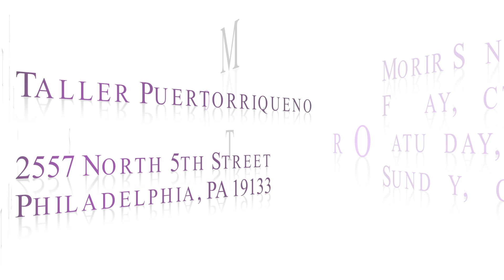Morir Sonyando: Domestic Violence Awareness Month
Power Street Theatre is an ensemble-based theater company composed of socially conscious theater artists collaborating to create new work that explores social issues. We want to be a catalyst for cultural outreach and understanding within Philadelphia and beyond.

Recently, Power Street Theatre Company premiere their first production of Morir Sonyando, at Taller Puertorriqueño for the 2014 Philadelphia Fringe Festival. Morir Sonyando was listed in the Philadelphia City Paper as the top 15 must-see-list in the Fringe. Sadly, the company had to cancel the last weekend run of their show due to the playwright/ actress Erlina Ortiz being hospitalized.

Despite the challenges the company has faced, Power Street will keep the momentum going on El Centro De Orro (North Philly’s golden street) by extending the production of Morir Sonyando in support of domestic violence awareness month in October. If you did not get the chance to see this powerful world premiere, you do not want to miss it this time around.

Doors will open 20 minutes before show-time.

LISTINGS INFORMATION:
What: Morir Sonyando
When: Friday, October 24th 8PM
Saturday, October 25th 3PM & 8PM
Sunday, October 26th 3PM
Where: Taller Puertorriqueño 2557 N. 5th Street Philadelphia, PA 19133Tickets: $15, purchase at the door